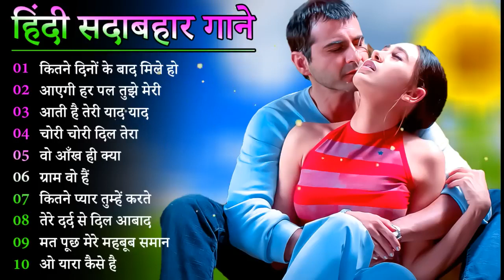Dil Full Songs | Aamir Khan, Madhuri Dixit | music factory 2.0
Song: Dil Kho Gaya (Mujhe Neend Na Aaye)
Singer: Anuradha Paudwal, Udit Narayan
Music Director: Anand-Milind
Lyrics: Sameer

Song: Dum Duma Dum
Music Director: Anand-Milind
Lyrics: Sameer

Song: Khambe Jaisi Khadi Hai
Singer: Udit Narayan
Music Director: Anand-Milind
Lyrics: Sameer

Song: Humne Ghar Chhoda Hai
Singer: Sadhana Sargam, Udit Narayan
Music Director : Anand-Milind
Lyrics: Sameer

Song: 0 Priya Priya
Singer : Anuradha Paudwal, Suresh Wadkar
Music Director : Anand-Milind
Lyrics: Sameer

Song: Saansein Teri Chalti Rahe (Sad)
Singer : Sadhana Sargam
Music Director: Anand-Milind
Lyrics: SameerSong: Dil Kho Gaya (Mujhe Neend Na
Aaye)
Music Director: Anand-Milind
Lyrics: Sameer

Music Director: Anand-Milind
Lyrics: Sameer

Music Director : Anand-Milind
Lyrics: Sameer

Song: Hum Pyar Karne Wale
Music Director : Anand-Milind
Lyrics: Sameer
Music Director : Anand-Milind
Lyrics: Sameer

Singer: Sadhana Sargam
Music Director: Anand-Milind
Aaye)
Music Director: Anand-Milind
Lyrics: Sameer

Music Director: Anand-Milind
Lyrics: Sameer

Singer: Udit Narayan
Music Director: Anand-Milind
Lyrics: Sameer

Music Director : Anand-Milind
Lyrics: Sameer

Music Director : Anand-Milind
Lyrics: Sameer

Music Director : Anand-Milind
Lyrics: Sameer

Singer: Sadhana Sargam
Music Director: Anand-Milind
Aaye)
Music Director: Anand-Milind
Lyrics: Sameer

Music Director: Anand-Milind
Lyrics: Sameer

Singer: Udit Narayan
Music Director: Anand-Milind
Lyrics: Sameer

Music Director : Anand-Milind
Lyrics: Sameer

Music Director : Anand-Milind
Lyrics: Sameer

Music Director : Anand-Milind
Lyrics: Sameer

Singer: Sadhana Sargam
Music Director: Anand-Milind
Lyrics: Sameer

90s_Evergreen_Song 💘💘 Il Sadabahar gane ll Hindi
songs ll Best of bollywood